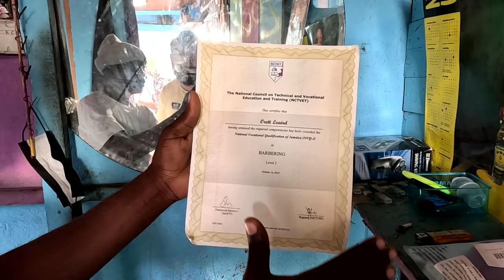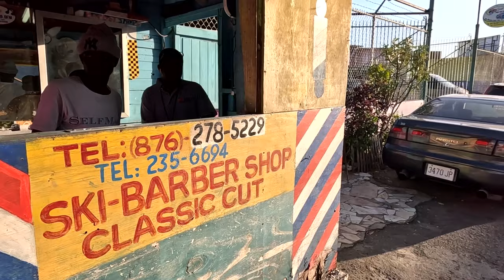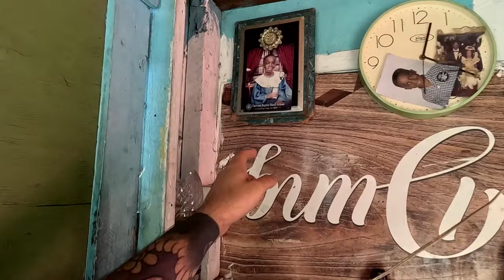$150 Surprise for Jamaican Barber in Kingston Jamaica 🇯🇲